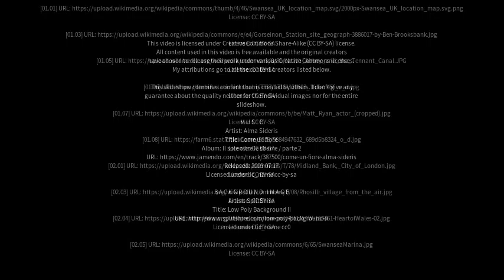Best places to visit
Best places to visit - Gorseinon (United Kingdom) Best places to visit - Slideshows from all over the world - City trips, nature pictures, etc.